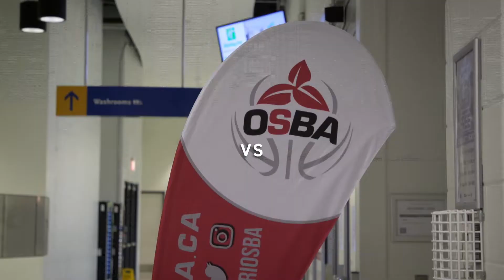Orangeville Prep push for a perfect season | Anyone's Game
With three of their five starters suspended following a fight in the last game of the regular season, Orangeville Prep's bench will have to step up if they want to maintain their undefeated record and win the OSBA Championship.

➤ Watch Anyone's Game, Friday at 8:30 p.m., or stream the entire series now on CBC Gem.

About Anyone's Game:
For the last five years, it was Orangeville’s best-kept secret but now news of its program is spreading like wildfire and students all over Canada and the world are coming to the school, vying for their shot at a D1 scholarship at top American colleges and, ultimately, to play in the NBA.  In Orangeville Prep’s short 6 years, they have produced more 7 NBA players (alumni include Jamal Murray of the Denver Nuggets, Thon Maker of the Detroit Pistons, Luguentz Dort of the Oklahoma City Thunder and Iggy Brazdeikis of the New York Knicks.) and over 30+ D1 scholarships, which rivals the top schools in North America.